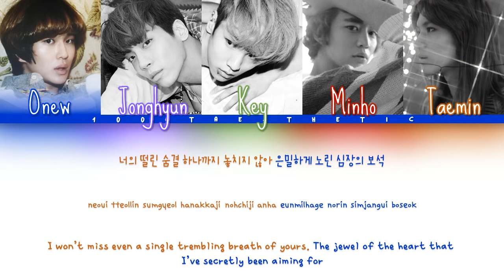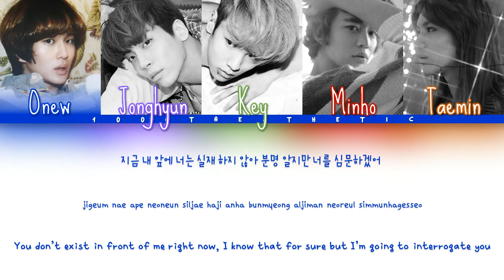SHINee (샤이니) - Sherlock • 셜록 (Clue + Note) Color Coded Han/Rom/Eng Lyrics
OPEN ME

The news may come as a complete, heart-crushing shock to most of us, but let’s not think of this as a loss on our side, but a gain on his, since he’s with angels now…

Wherever you are now, Jonghyun, I hope you’re finally getting the rest you wanted and deserved, and that you’re still chasing your dream up in Heaven.

Kim Jonghyun, you will truly be missed...

If you’re already down here, go follow my friend Danica on her social media accounts! Sometime in March, she will be officially branching out into the music industry with her song ‘Never Knew You/Again’ written for her bias: Woozi of Seventeen! :)

Fansite(ish) Twitter: svtprotec (my sister and I both run this)

Group bias(es): Our Bling Bling Jonghyun♡… I hope he’s getting the rest he worked hard for and deserved up there...

Artist: 샤이니 SHINee
Song: Sherlock • 셜록 (Clue + Note)
Album: Sherlock

Han: music.naver
Rom: 1004taesthetic
Eng: pop!gasa

Fonts
Names: Sue Ellen Francisco
Han: THELeft
Romanization: THEPure
English: DXkamjikbalral